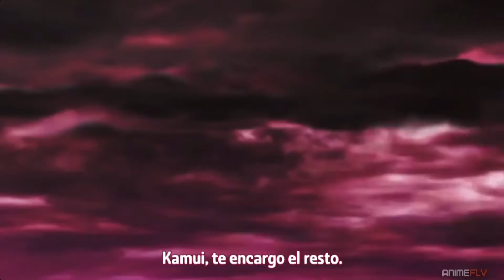Bud Virgin Logic [ Schlehit Melodie ] - Show By Rock!! #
"Copyright DiscIaimer Under Section 107 of the Copyright Act 1976, allowance is made for "fai ruse" purposes such as criticism, comment, news reporting, teaching, scholarship, and research.Fair use is a use permitted by copyright statute that might otherwise be infringing.